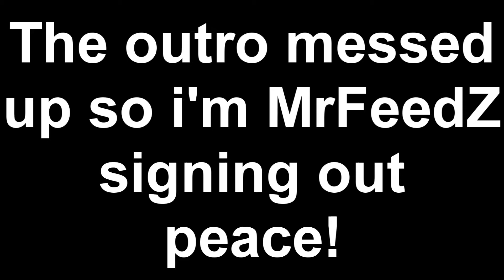JASON FROM FRIDAY THE 13TH IN BACK OPS 3?!?!?!?!